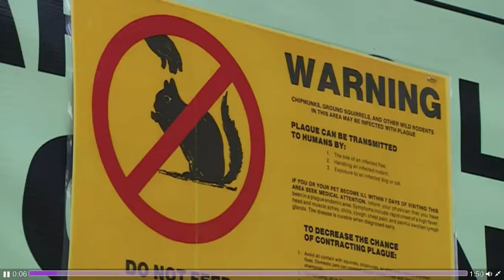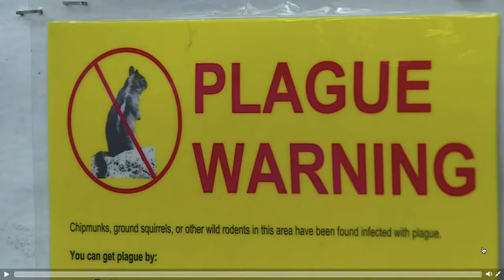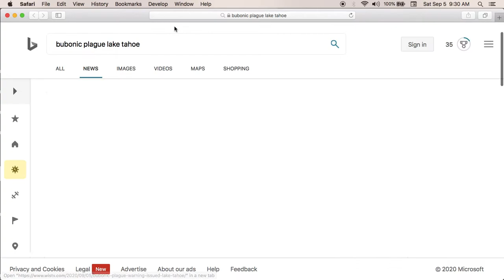Now its Bubonic Plague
Always something to scare us with, Triple E, Ebola, West Nile, SARS, MERSA,Legionaires Disease and many others.